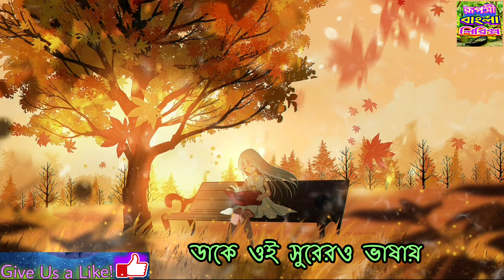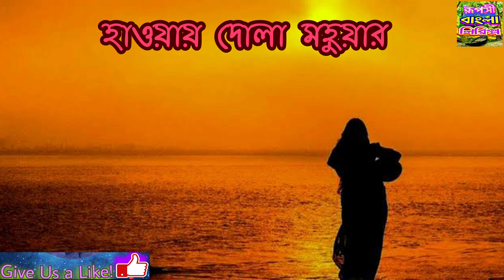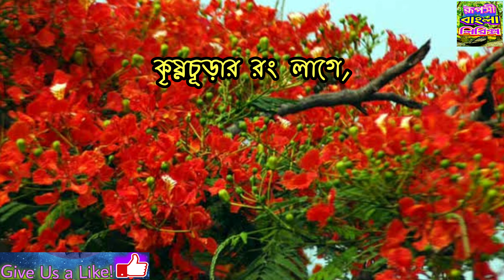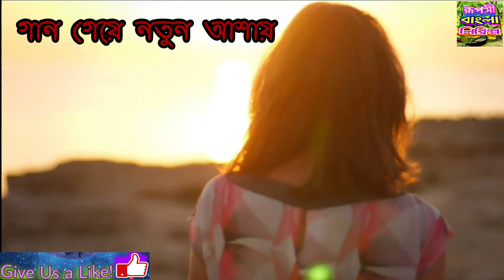Rongila Bashite Ke Dake | Nishita Barua | Ruposhi Bangla Lyrics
রঙ্গিলা বাঁশীতে কে ডাকে ।

মূল শিল্পী - লতা মুঙ্গেশকর
কথা - পুলক ব্যানার্জী
 সুর - ভুপেন হাজারিকা
কন্ঠ- নিশিতা বড়ুয়া
 মিউজিক- পার্থ বড়ুয়া

Song : Rangila Banshite Ke Dake
Main Singer : Lata Mangeshkar
Music Director : Bhupen Hazarika
Cover Credits Singer : Nishita Barua